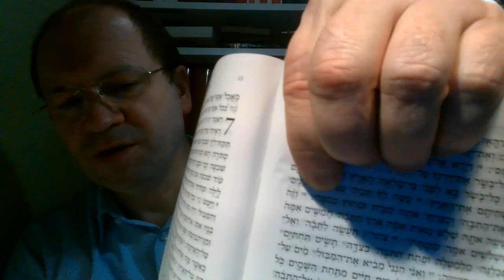Wieczne bezpieczeństwo wierzącego 17, Czego uczy Biblia w 1 Mojżeszowej 7,16 Zielone Niwy